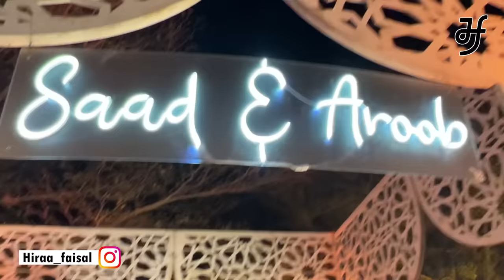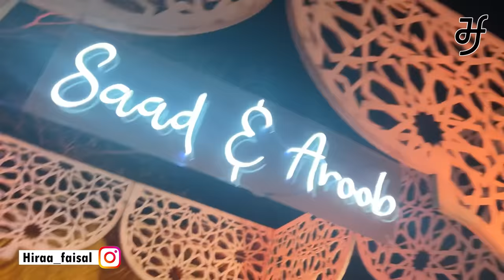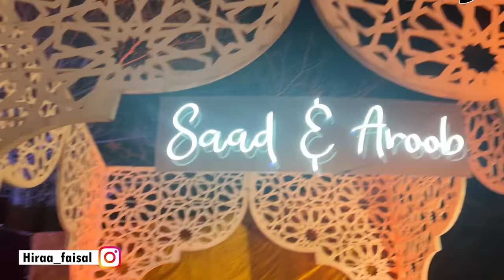Bohat Zor say Chot lagi😔 | walima ky liy Late ho gaye | Hira faisal